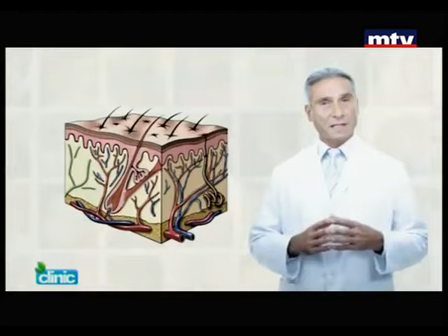حملة توعية | Cosmetic Dermatology Awareness Campaign | MTV | Dr Dany Touma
Cosmetic Dermatology Awareness Campaign In Lebanon - Dr Dany Touma (for more info on MTV show clinic